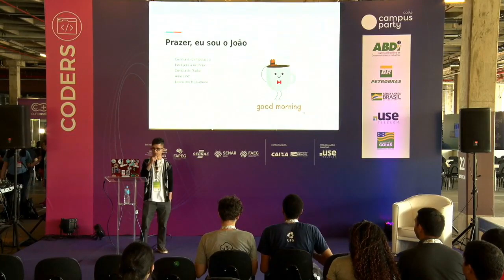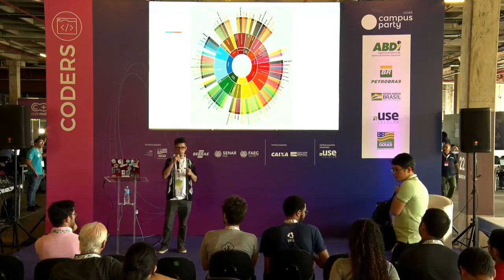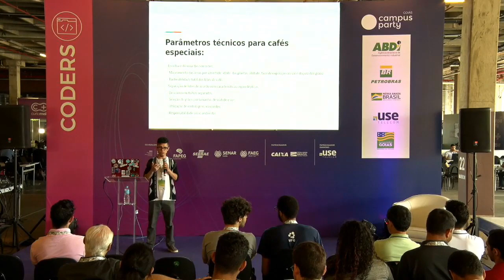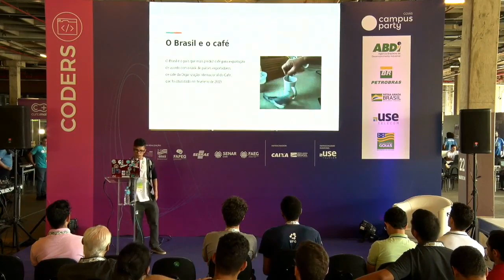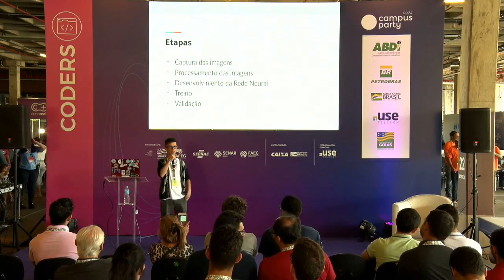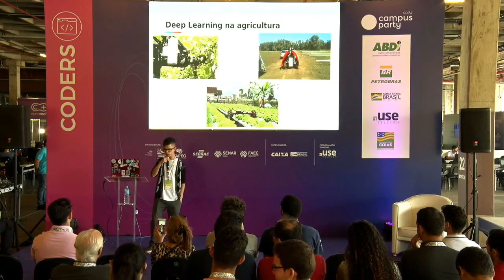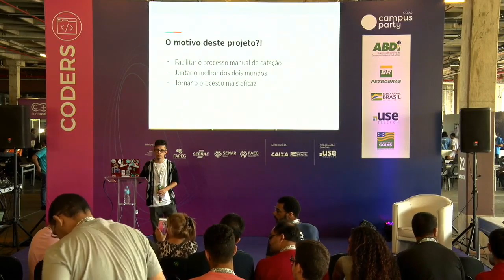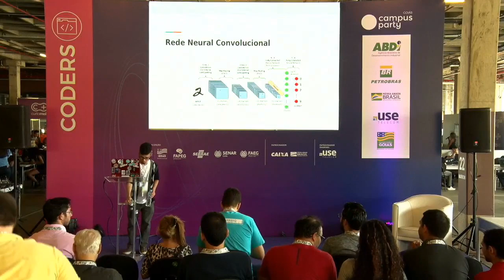CPGoiás - Classificação de grãos de café especial com Deep Learning - Coders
Palco: Coders
Data: 06/09/2019
Horário: 11:00 às 11:45

Título: Classificação de grãos de café especial com Deep Learning
Eu possuo um projeto de pesquisa onde faço uso de Deep Learning para facilitar o trabalho de separação dos grãos do café verde. Utilizo imagens desses grãos e também dos defeitos encontrados neles, realizo um processamento nas imagens capturadas e em fim utilizo os dados tratados para classificar os grãos.Minha palestra irá tratar sobre os principais aspectos do café especial e o uso da Deep Learning no meio agrícola.

Palestrante(s):
João Pedro de Assis Patricio Borges
Sou estudante de Ciência da Computação, tenho 20 anos de idade e sou apaixonado por tecnologia e a forma como ela pode mudar o mundo. Me interesso por diversas áreas da ciência da computação, mas tenho me dedicado especificamente a Inteligência Artificial, pois enxergo nela um potencial muito grande a ser explorado, e utilizado para melhorar nossas vidas.